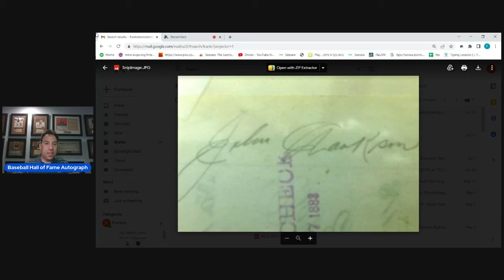John Clarkson Autograph Analysis - See possibly the only known autograph of this TOUGH Hall of Famer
Plus, learn the history and judge for yourself!